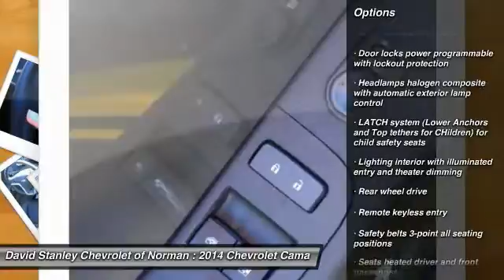2014 Chevrolet Camaro Norman OK CP2421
2014 Chevrolet Camaro

Don't miss this 2014 Chevrolet Camaro. It's equipped with Automatic transmission and features a  exterior. With 8517 miles, You'll want to take this car home. Make a great choice today.